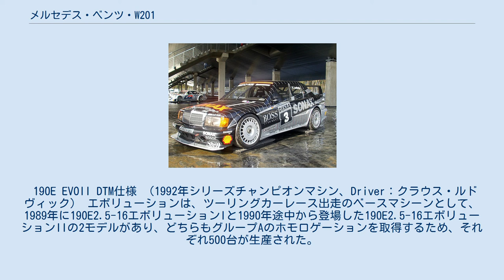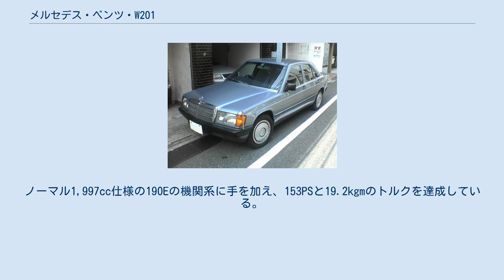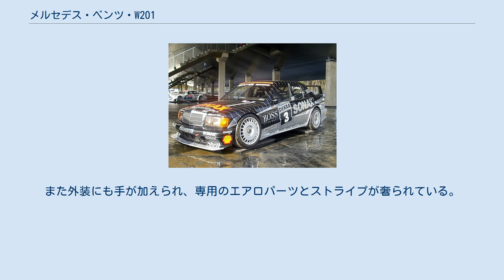メルセデス・ベンツ・W201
W201 （初期型） メルセデス・ベンツ・W201（ Mercedes-Benz W201 ）は、ダイムラー・ベンツ（当時）が製造・販売していた乗用車である。
190、190クラス、190シリーズ等の名称で販売・展開され、また燃料噴射装置付きのガソリンモデルが販売の主体だった日本では190Eの名前でも広く通用する。
 1982年にメルセデス・ベンツ初のDセグメント（1980年代当時）として発表され、後継のCクラスが登場する1993年まで12年に渡って生産された。
W201が登場する以前のメルセデス・ベンツではEセグメントのW123がコンパクト・クラスと呼称されていたが、より小さなW201の登場に伴いW123はミディアム・クラスと改められた。
車体の大きさは日本の5ナンバーサイズに収まるが、上位モデル同様に質実剛健な設計がなされており、安全性能も見劣りしない。
また新設計の足回りに加え、コスワースヘッドのエンジンを積んだモデルの投入やドイツツーリングカー選手権（DTM）参戦のためのホモロゲーションモデルの市販により、従来のメルセデス・ベンツにはないスポーティーな印象も与えた。
 W201には「190」というモデル名が付与されたが、これはW201の登場以前に最小モデルであったW123に200が存在していたためである。
また燃料噴射装置付きのガソリン仕様には末尾にEが、ディーゼル仕様には末尾にDが付加され、それぞれ190E、190Dとされた。
これらは何れも排気量は約2,000cc(1,997cc)であり、中古車情報等で散見される約1,900ccとの表記は誤解に基づく。
 後に排気量が異なるエンジンも搭載される様になったが、これらは「190E 2.3」「190D 2.5」の様に実排気量をリットル単位で末尾に併記する方式で区別された。
但し2,300ccのモデルでは通常の8バルブエンジンのモデルと高性能な16バルブのエンジンを搭載したモデルが混在し、後者には末尾に「-16」が併記されたため、車種名は「190E 2.3-16」の様にかなり長くなった。
 なお戦後のメルセデス・ベンツは原則として搭載するエンジンの実排気量の上三桁を以て車種名としてきたが、W201は最上級車である600(W100)以来の固有の数字を名称とした車種となった。
但しオーストラリアでは1,800cc仕様の190E 1.8を一時期180Eとして発売しており、この仕様に限り実排気量との相関関係が存在する。
 デザインはブルーノ・サッコが手がけており、1979年に登場したW126の印象を引き継ぐ四角いヘッドライトや横長で凹凸が付けられたテールライトを持つ。
しかしW201はW126以上に樹脂部品を多用しており、W123やW126に比べると当時の流行を反映してメッキパーツの割合は極めて減少した。
これらは質実剛健な印象を与えることになり、また軽量化や良好な空力特性の獲得に寄与し、Cd値は0.33と当時の4ドアセダンとしては優秀である。
1986年に追加された2.3-16Vではリアスポイラーを含む専用のエアロパーツが奢られた他、W126の様に車体側面の下半分にサッコ・プレートと通称される樹脂のプロテクターが装備され他の仕様と差別化され、Cd値は0.32に改善した。
 このうち側面の樹脂プロテクターは1988年の小変更時に全車種に拡大され、世界中の多くのメーカーで模倣された。
また1リアスポイラーもその他の仕様でもオプション設定されている。
その他、ターボエンジンを搭載していた190D 2.5ターボのみ右前のフェンダー前部に吸気のためのスリットが空けられており他の仕様と見分けることができた。
車体形状は4ドアセダンのみであり、同時期のW123の様な2ドアクーペやステーションワゴンは最後まで設定されなかった。
 メルセデス最小の車種として登場したW201だが、中央に速度計を置き、右に回転計と時計を、左に燃料計・燃費計・水温計・油量計を配置した3連の計器の配置やギザギザが付けられたシフトゲートなど、その操作性や配置は上級車種と同様である。
但し左右非対称のメーターナセルがなだらかに傾斜してセンタークラスタまで伸びたデザインは当時は勿論、近年までメルセデスでは他に類を見ないものであった。
空調の操作系はW123で多く見られた3連ダイヤル式のマニュアルエアコンの他、海外ではW126で多く見られたボタン式のオートエアコン(クライメートコントロール)を選択することもでき、いずれ...